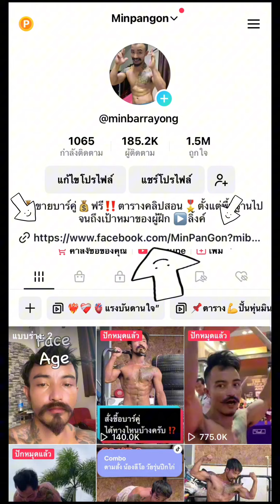วิดพื้นหกสูงแขนเดียว💪🔥